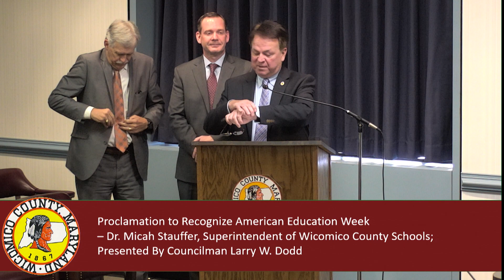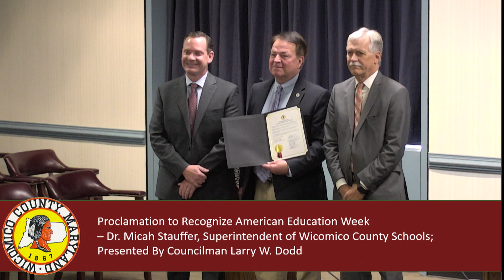Wicomico County Council Legislative Session: November 15, 2022